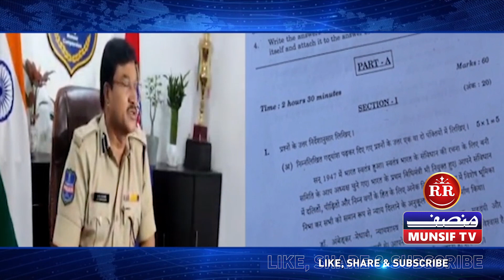WARANGAL CP RANGANATH REACTS ON SSC HINID PAPER LEAK#RRMUNSIFTV